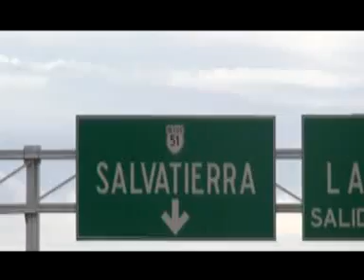DETIENEN A PRESUNTOS HOMICIDAS